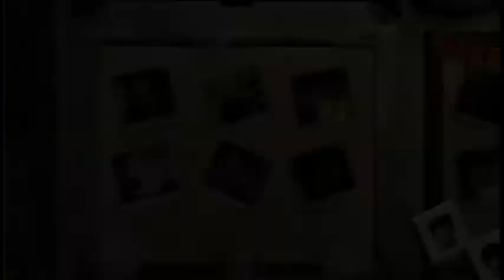Lego Harry Potter Years 1-4 Wii 100% Level 15: Mischief Managed [ALL MINIKITS]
Part 15 of my 100% walkthrough of Lego Harry Potter: Years 1-4 on the Nintendo Wii.

Lego Harry Potter: Years 1-4 is a casual adventure game where the goal is to accomplish certain objectives in different levels while collecting "studs" to gain a score. In this series, I will show how to get all of the collectibles in each level of this game including all Minikits (House Crests), Character Tokens, Students in Peril, and Red Bricks.